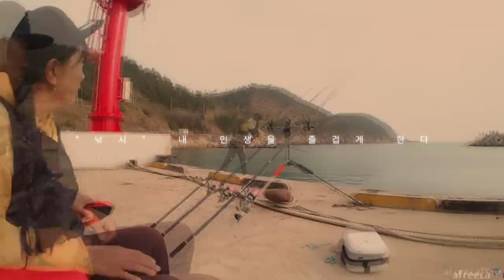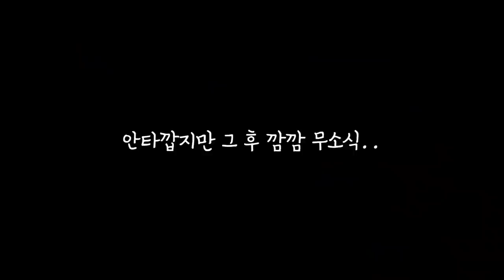그게 챔질이냐 이 여편네야?! 자급자족 추자 라이프! 어탕수 만들기 / 추자도 낚시 / caravan camping car / Fishing / 캠핑카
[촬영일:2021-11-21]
[사용장비] 로드 - JWF 다크니스나이트 425
                   릴 - 시마노 액케1120
                   라인 - 8합사 4호(40호봉돌)
                   바늘 - 감성돔 6호
                   거치대 - JWF 1803 거치대
                   미끼 - 혼무시

(문의)
카카오톡 : bjhotdog